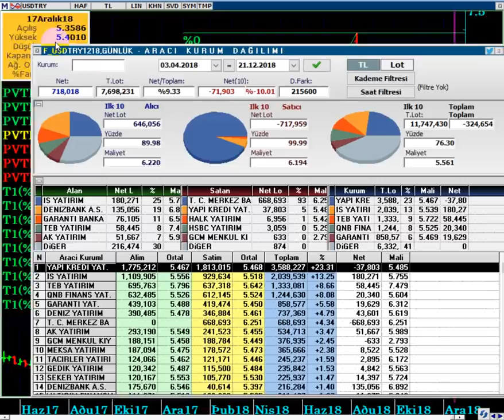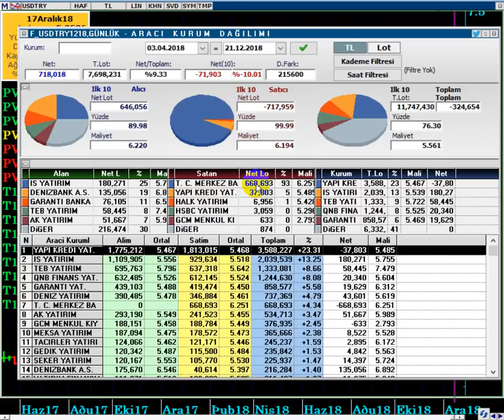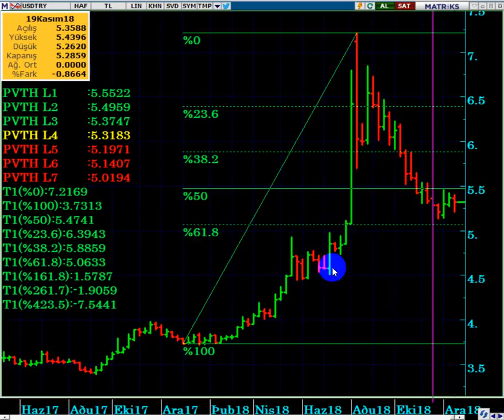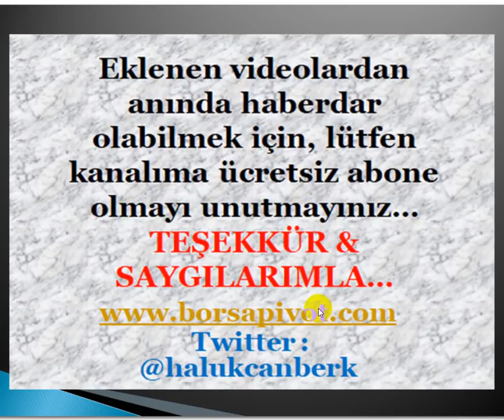DOLAR /TL İÇİN SON FIRSAT HAFTASI OLABİLİR Mİ...? DOLAR /TL 5 TL AŞAĞISINI GÖRÜR MÜ...?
2018 SON HAFTASI, DOLAR TL İÇİN ALIM FIRSATI OLABİLİR Mİ...?
MERKEZ BANKASI BU HAFTA DOLAR TL DE BASKI KURAR MI...?
YASAL UYARI
DolarTL,
Dolar hedef,
Dolar tepki,
2019 da dolar ne olur,
Dolar bugün,
2019 da borsa ne olur,